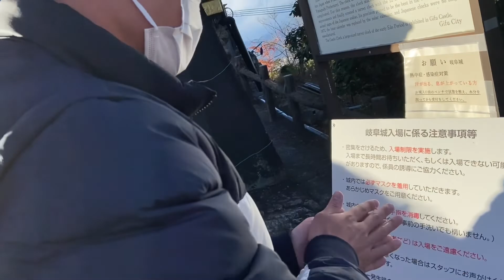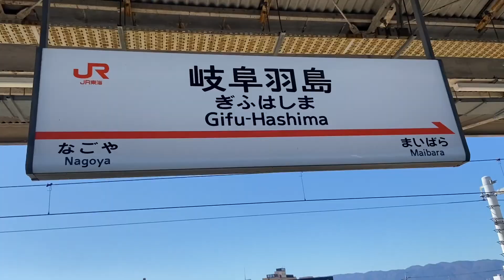【VLOG】岐阜城で大名ギャグかましてきた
おだやかチャンネルは永久不滅です